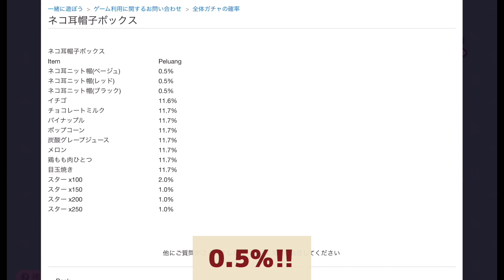【一緒に遊ぼう】ネコ耳帽子ボックスガチャ ネコ耳帽子当たりました 無料ガチャ playtogether アプリ